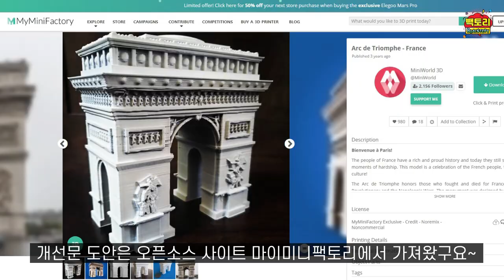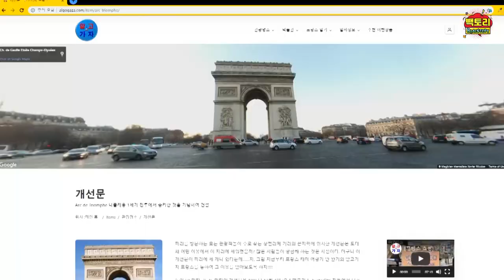[ 3D프린터모델링 ] 프랑스 개선문 만들기 Triumphal Arch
안녕하세요~ 뻬-엑토리예요^^

안녕하세요~! 빽토리예요 ^0^
오늘은 프랑스 파리에 있는
"에투알 개선문"
제작 영상을 준비했어요

파리를 방문하는
모든 관광객들이
꼭 한번은 들른다는
프랑스의 명소 개선문을
빽토리의 영상에서
원클릭으로 다녀오세요!!

빽토리의 개선문 출력영상과
슬기로운 집콕투어영상

빽토리 영상이 좋았다면
좋아요! 알림! 구독!
꼭, 부탁드려요~~ :D